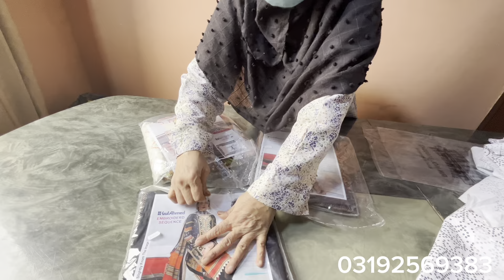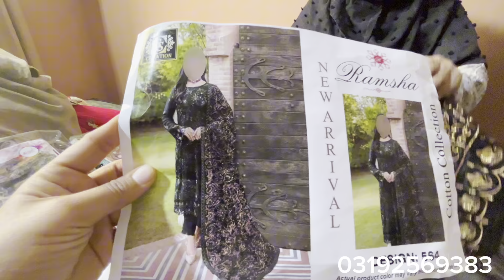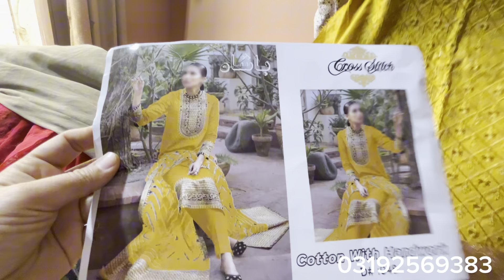All Dresses In.Sale New Stock Stylish Trendy Ready to wear | Online Store | Rehana G Official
My Content idea
"Uncover the secrets of Pakistan's wholesale markets with Rehana G Official We scour the markets to bring you the latest fashion trends at unbeatable prices. From affordable dresses to stylish shoes and essential groceries, we've got you covered.

- Market reviews and tours
- Price comparisons and deals
- Styling tips and trends
- Online shopping guides

- Affordable fashion
- Pakistani wholesale market
- Cheap dresses
- Low-price shopping
- Stitched and unstitched clothing
- Online shopping
- Market reviews
- Grocery shopping
- Shoe shopping
- Budget-friendly
- Fashion on a budget

My some More video about cheap market